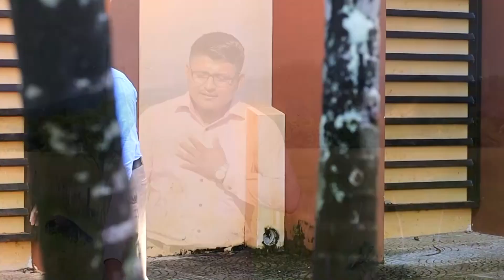CANTANTE Y PREDICADOR CHE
Una Alabanza dedicado a nuestro hermanos Guatemaltecos que residen en los estados unidos